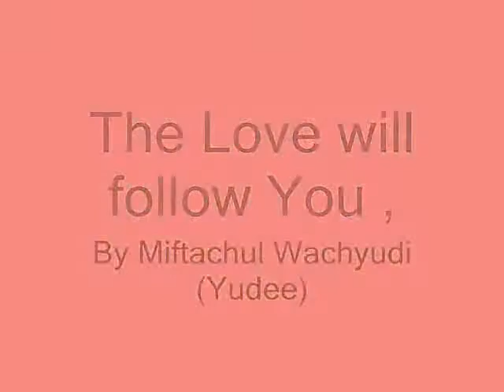The Love will follow You , - Miftachul Wachyudi (Yudee)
do.
do so
Money is an excellent servant, but the host
very bad.